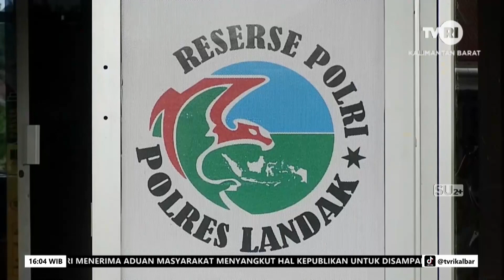17 NOVEMBER 2024 HINGGA NOVEMBER POLRES LANDAK TANGKAP 32 TERSANGKA KASUS NARKOTIKA